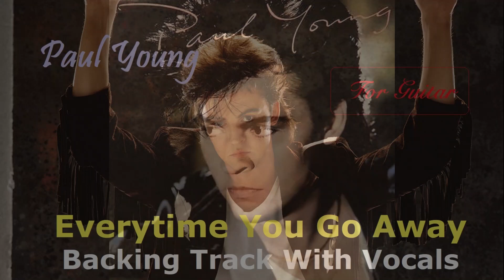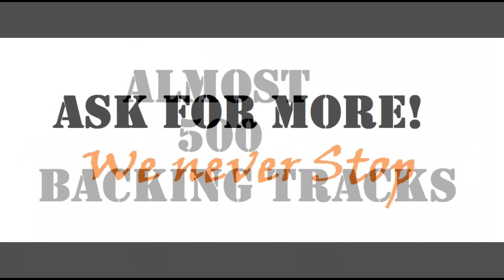Paul Young - Everytime You Go Away - Backing Track With Vocals - For Educational Intentions Only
Channel Focused on Deliver Great Quality Backing Tracks for Guitar Studying, all the rights of the songs belongs to the owners, this is just for educational intentions and to promote great music, trying to keep great songs alive...

Canal focado na entrega de Backing Tracks para o estudo da guitarra, todos os direitos autorais pretencem aos donos dos mesmos. Este canal existe apenas com intenções de foco educacional e para promover boa musica, tenando mante-las vivas!